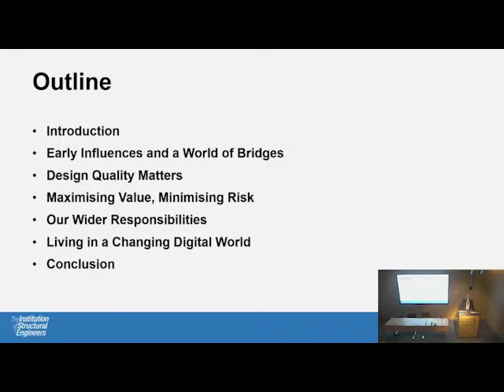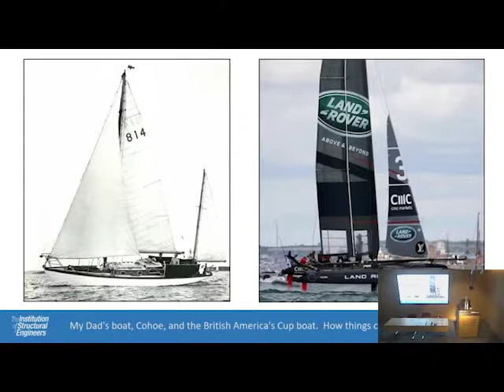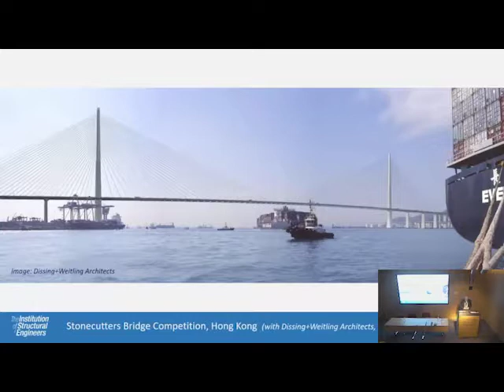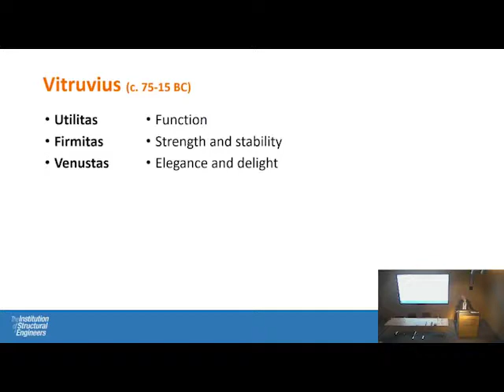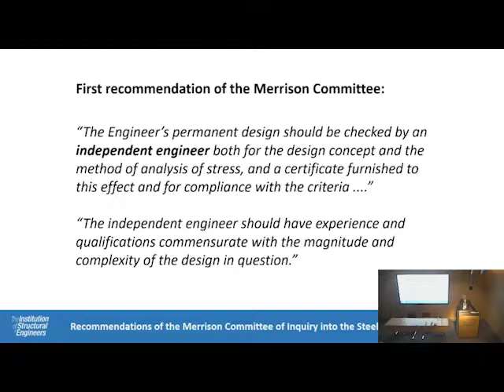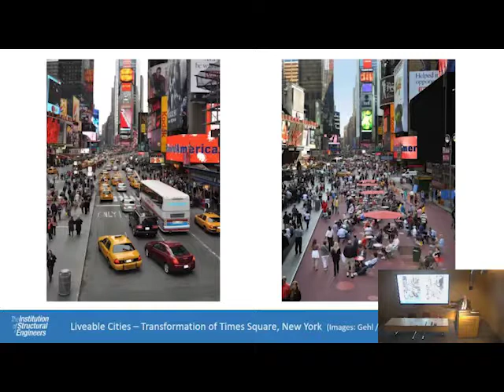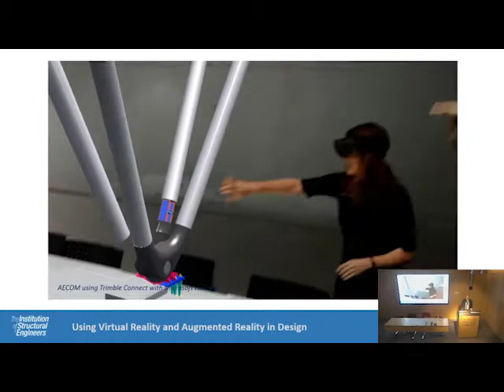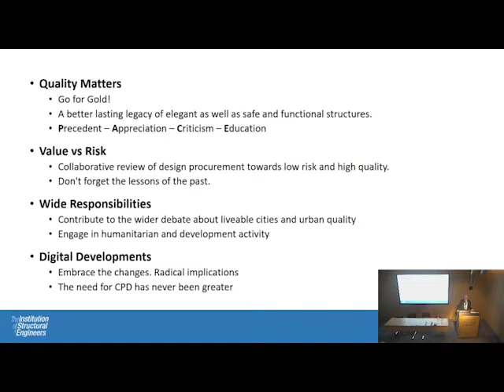President's Inaugural Address 2017 - Ian Firth: Going for Gold in a Changing World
Ian Firth addresses the Institution of Structural Enginneers as the new 2017 President.

Ian Firth FREng FIStructE FICE is currently Director of COWI (UK). He is a world-leading expert in bridge design and construction. During his career, Ian has been involved with world-famous bridge projects like the strengthening of the Severn Bridge, Erskine Bridge and West Gate Bridge, and the concept design of Stonecutters’ Bridge in Hong Kong, as well as many smaller pedestrian bridges such as the new Inner Harbour Bridge in Copenhagen.